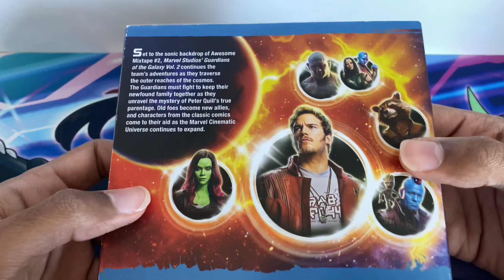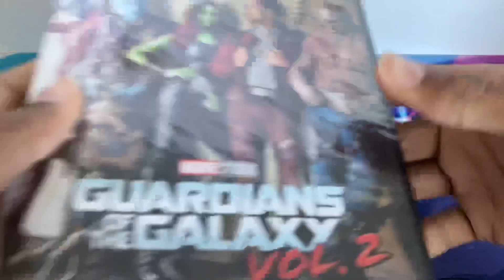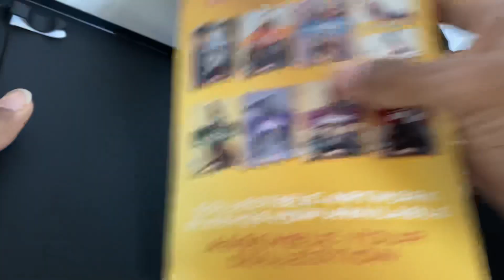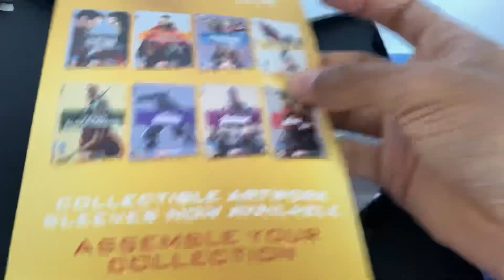Guardians of the galaxy vol 2 slipcover dvd unboxing.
I been waiting to open this for months overdue and I’m a fan of guardians of the galaxy and rocket raccoon is my favourite. And who’s enjoying the new guardians of the galaxy vol 3.